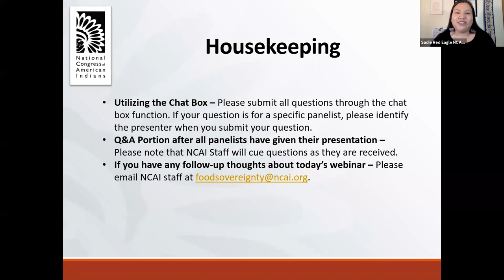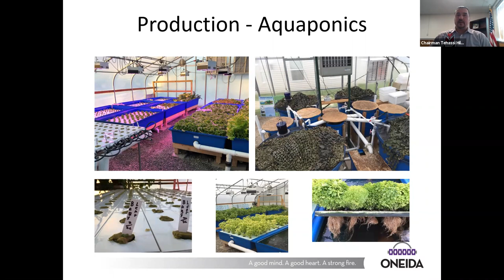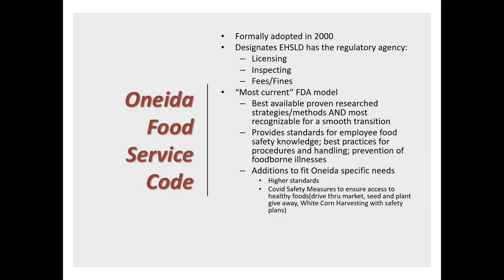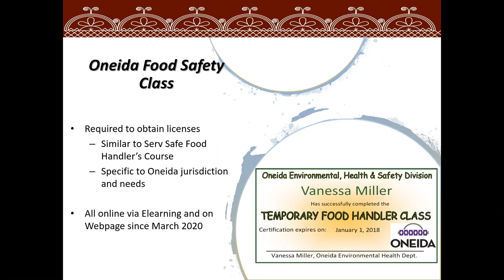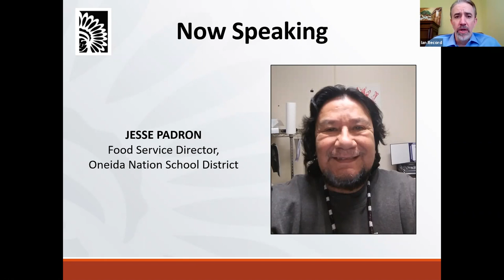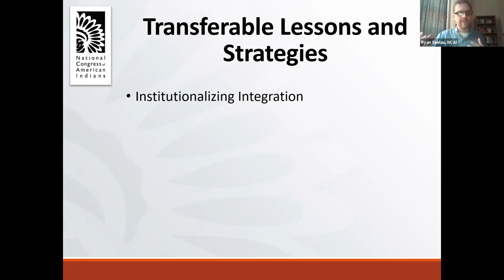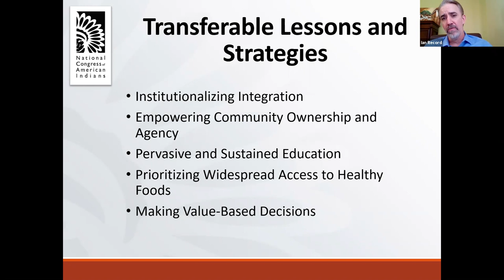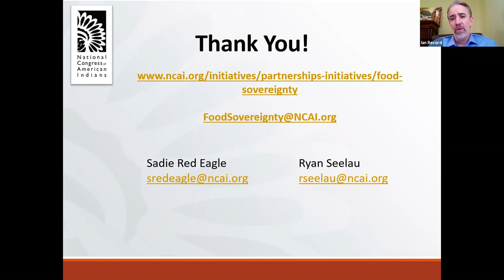Tribal Food Sovereignty Webinar: Launch of NCAI’s Oneida Nation Case Study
On January 21, 2021, NCAI’s Tribal Food Sovereignty Advancement Initiative (TFSAI) released its new case study on the Oneida Nation’s food sovereignty approach. Developed in partnership with the Oneida Nation of Wisconsin, this case study details how Oneida, when confronted with catastrophic rates of diabetes and obesity among its people, created the Oneida Community Integrated Food Systems (OCIFS) to coordinate its efforts to restore its land and waters for food production, enabling it to sustainably provide local, healthy foods to its people. Investing in a full-time OCIFS coordinator tasks with maximizing the impact of existing resources and synergizing Oneida’s long-range food-based initiatives, the Nation has greatly expanded its ability to reclaim its sovereignty over the food systems upon which it relies, improving the health of its members in the process.

This webinar featured key representatives of the Oneida Nation discussing its food sovereignty efforts and answering questions from participants, including:

·       Chairman Tehassi Hill, Oneida Nation Business Committee
·       Vanessa Miller, Public Health Sanitarian, Environmental, Health, and Safety Division, Oneida Nation
·       Jesse Padron, Food Service Director, Oneida Nation School District, Oneida Nation